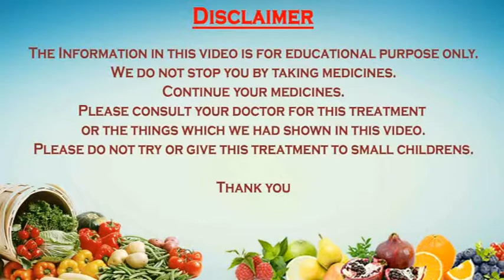Home Remedies: Bananas Health Benefits